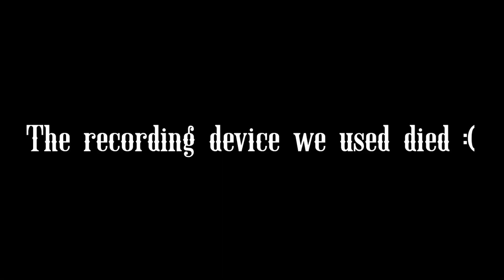DIVA SPICE IS HERE | The Glassmith Podcast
Welcome to the first encounter of the cultural wave that is Diva Spice. All jokes aside, meet David and Davion as we watch their first time on the pod and there discussion about how to get famous and the origin stories of the spiciest divas.